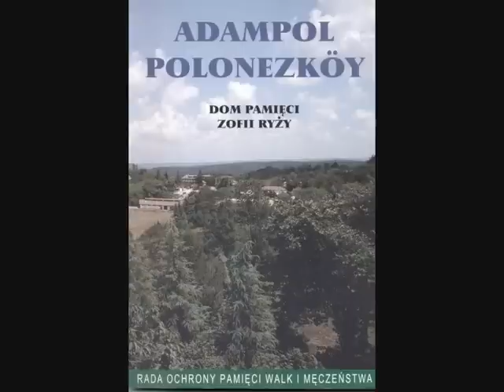Adampol Polonezkoy lata 1970-1980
Polish Village in Turkey (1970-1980)